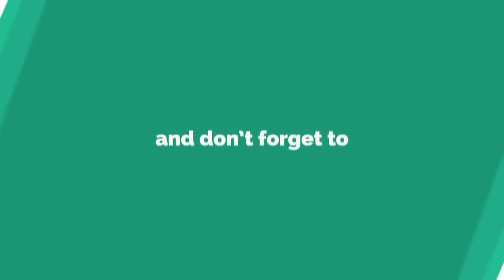Chicken karahi | Fried chicken karahi | kadai Recipe by Maria's kitchen.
The secret of success in life is to eat what you like and let the food fight it out inside.